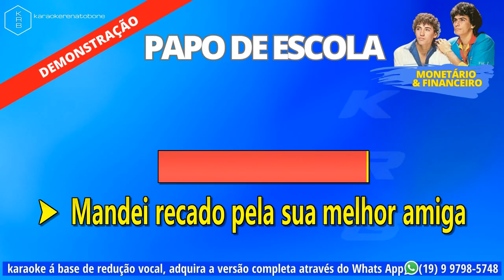PAPO DE ESCOLA - MONETÁRIO & FINANCEIRO - PLAYBACK DEMONSTRAÇÃO